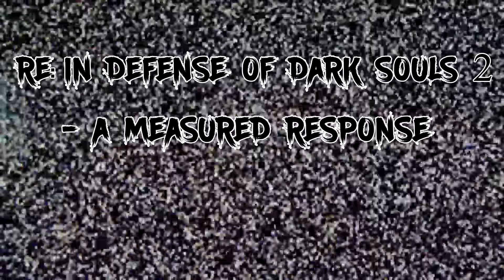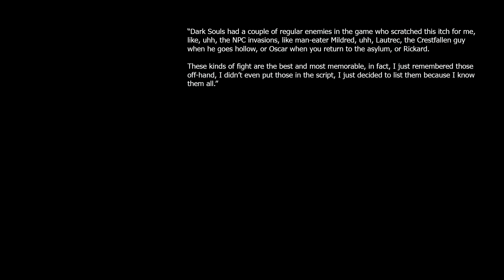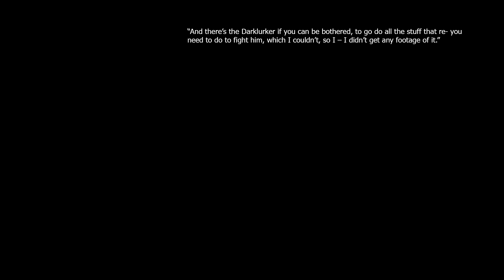RE: "In Defense of Dark Souls 2" - A Measured Response - Part 2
Hey guys!

I have returned and I am bringing you another installment to my response series.

This time around we are delving into a defense video for Dark Souls 2. This video was created by HBomberGuy and a link to it is right here:

I do reference a few videos throughout and I figure I best put them here also:

and finally;

Should you feel as though this channel is something you would like to see more content from, please take a gander at my Patreon page and consider supporting this kind of content;